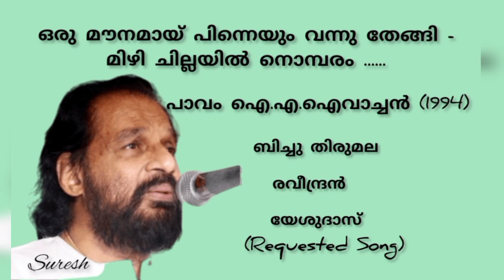Oru Mounamaay ( ഒരു മൗനമായ് ) / Yesudas / ( Requested by Narendran M R) [Suresh Music channel]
Song. Oru Mounamaay
Movie. Paavam I.A. Ivachan (1994)
Lyrics. Bichu Thirumala
Music. Raveendran
Singer Yesudas